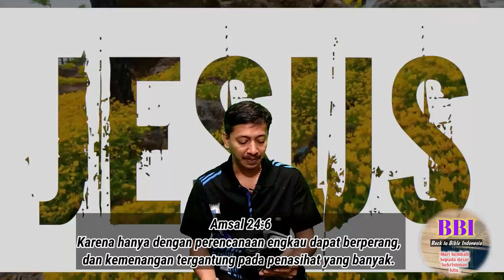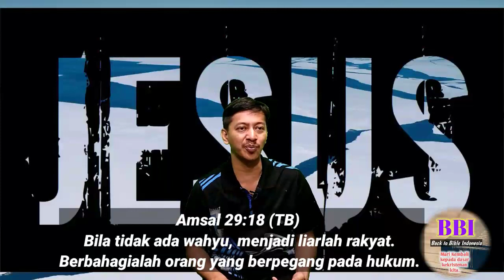Pesan Akhir Tahun - Ps. Eko Yohanes., S.H., M.A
Pelayanan Doa BBI

Amsal 29:18 (TB)  Bila tidak ada wahyu, menjadi liarlah rakyat. Berbahagialah orang yang berpegang pada hukum.

Amsal 24:6
Karena hanya dengan perencanaan engkau
dapat berperang, dan kemenangan tergantung pada penasihat yang banyak.

Dalam Perencanaan Kita Perlu Hikmat
Amsal 24:13-14 (TB)  Anakku, makanlah madu, sebab itu baik; dan tetesan madu manis untuk langit-langit mulutmu.
Ketahuilah, demikian hikmat untuk jiwamu: Jika engkau mendapatnya, maka ada masa depan, dan harapanmu tidak akan hilang.

Tuhan Yang Berikan Hikmat

Amsal 2:6 (TB)  Karena TUHANlah yang memberikan hikmat, dari mulut-Nya datang pengetahuan dan kepandaian.

Untuk beroleh hikmat, kita harus selalu Berada dekat dengan Tuhan:

Markus 9:2 (TB)  Enam hari kemudian Yesus membawa Petrus, Yakobus dan Yohanes dan bersama-sama dengan mereka Ia naik ke sebuah gunung yang tinggi. Di situ mereka sendirian saja. Lalu Yesus berubah rupa di depan mata mereka,

Untuk bisa berada dekat dengan Tuhan kita harus memiliki: Iman - Pengharapan - Kasih